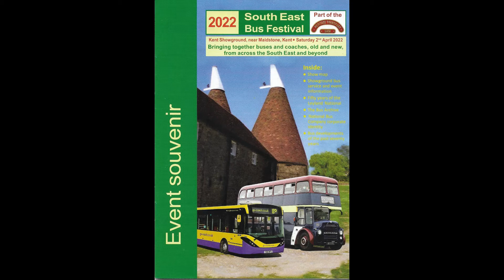South East Bus Festival Detling Kent 2nd April 2022